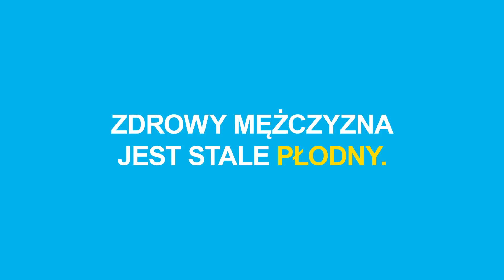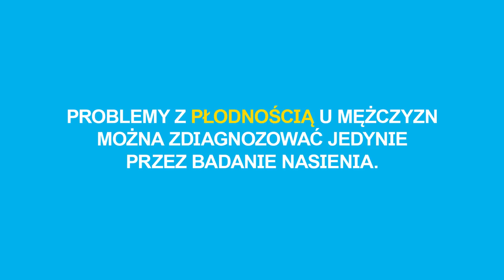Definicje influencerów - Męska płodność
Płodność kobiety zależy od cyklu jej miesiączkowania. A czy mężczyzna jest zawsze płodny? Wszystko
wyjaśnia dzisiejszy odcinek!

Snap: Profilaktywni